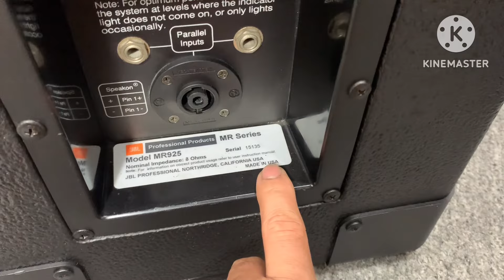Chi tiết đôi loa jbl mr 925 đẳng cấp, chất âm dòng này xứng đáng đồng tiền bát gạo 👍☎️0363648707